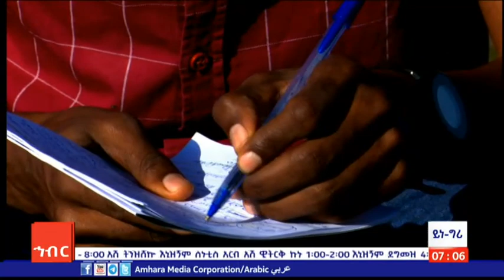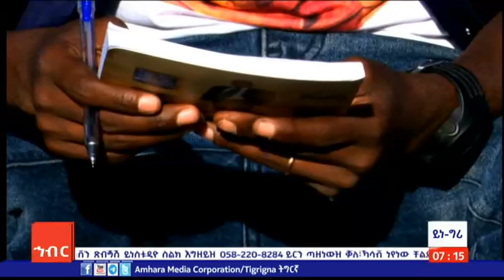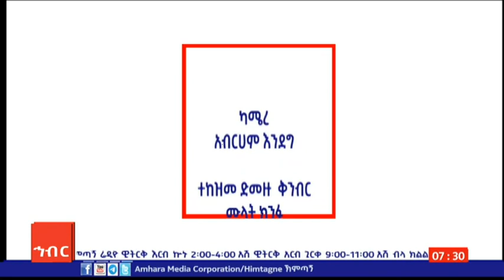ወይት ሊግዝቲዝ ውሸብሊዙ ችጝርድአድለ ሊጘ ፡ መጋቢት 18/2015 ዓ.ስ( አሚኮ)